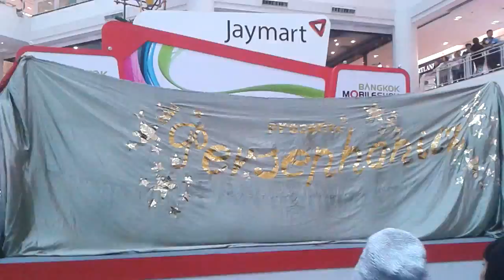[120610] Persephoniiz cover Girls' Generation / TTS (TaeTiSeo) :: Twinkle + (Genie + The Boys)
Persephoniiz cover Girls' Genearation
Bangkok Mobile Show Cover Dance 2012 by jaymart
Seacon Square
Thailand.

and wait for my reply before you reupload**